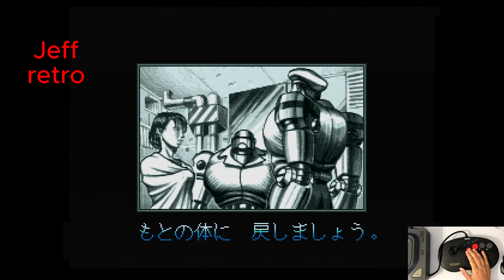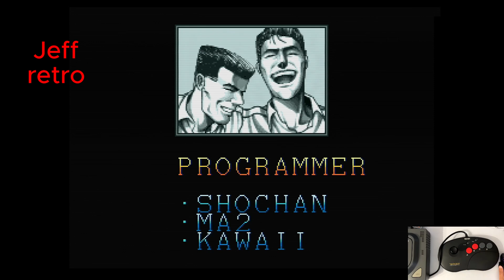ROBO ARMY😱Gameplay NEO GEO CDZ gaming retrogaming collection NEO GEO CDZ NEO GEO CD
Robo Army is a beat 'em up video game developed and published by SNK that was released for Neo Geo arcades and home consoles in 1991 and the Neo Geo CD in 1995

There is no character selection in Robo Army: Player 1 controls Maxima and Player 2 controls Rocky. Both cyborgs must cross six levels before reaching the end boss. During these levels, they will face the Professor's henchmen, as well as a sub-boss and a boss in each stage. The two heroes can of course fight with their fists and feet, but they can also defend themselves by collecting improvised weapons (car carcass, barrel, destroyed robot arm). They each have a power gauge allowing them to launch powerful attacks according to the power gained. Maxima and Rocky can also be transformed for a brief moment into an invulnerable armored vehicle.